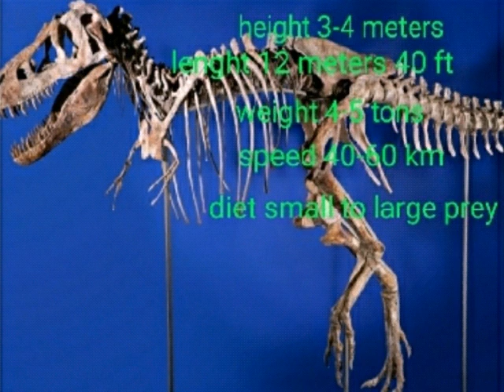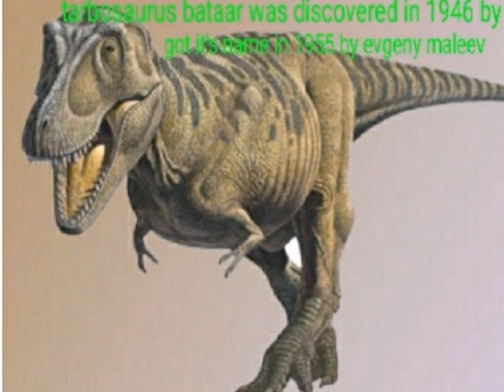Facts about tarbosaurus